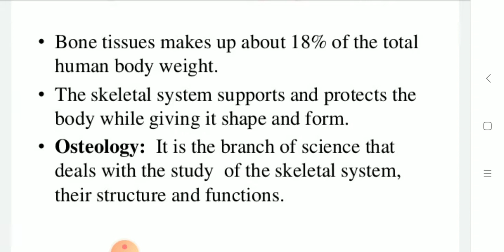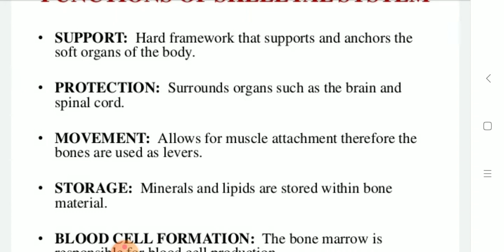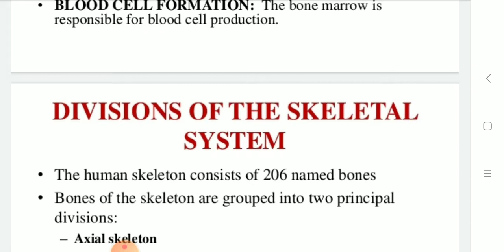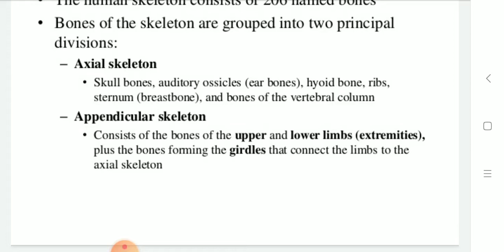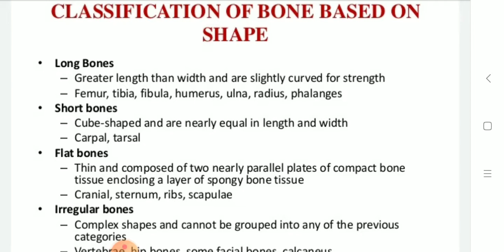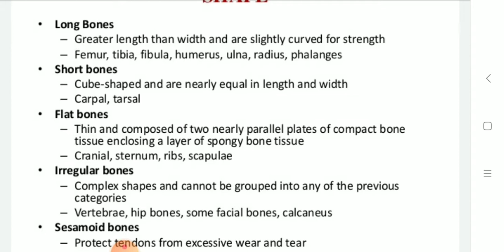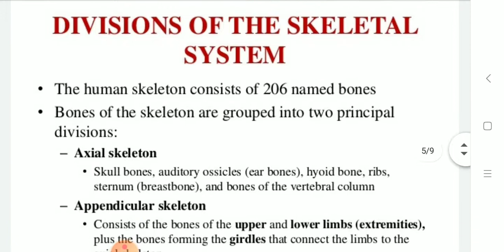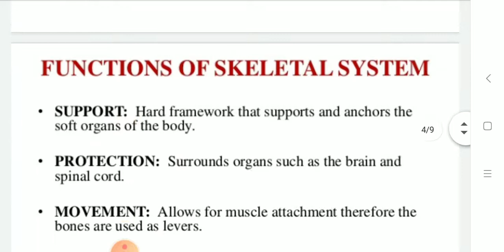Part 1: skeleton system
Introduction of Skeleton system